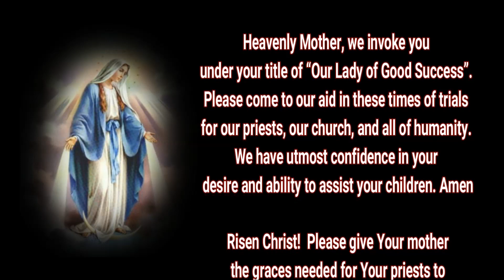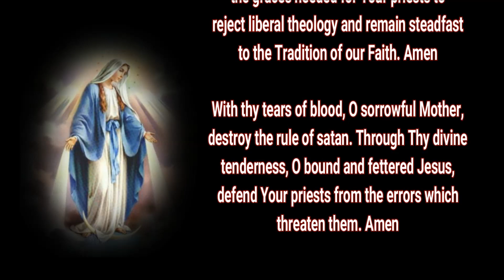Synod Deliberately Ambiguous On Homosexuality